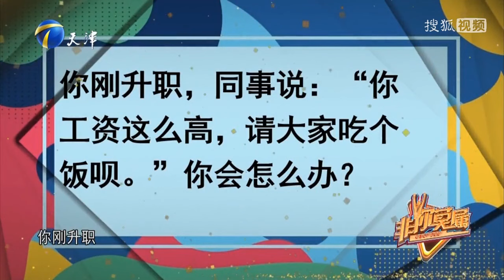非你莫屬 20230821：求職者找到心儀工作，並且不想放棄演員夢